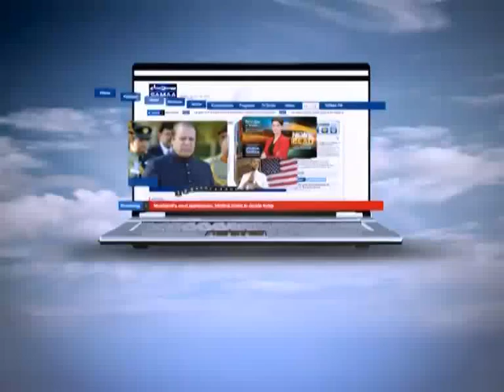Faisla Aap Ka, March 05, 2012 SAMAA TV 2/3